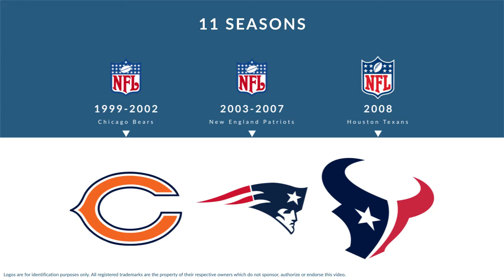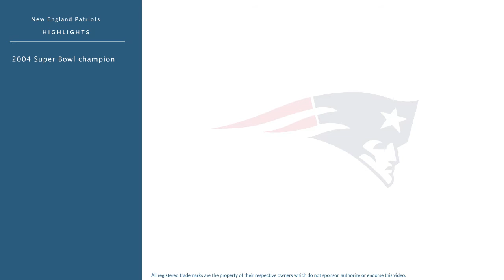Rosevelt Colvin: Football Outside Linebacker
Rosevelt Colvin is a former professional football outside linebacker who played for 11 seasons from 1999 to 2008.

In college, Colvin played for the Purdue Boilermakers in West Lafayette Indiana.

Professionally, Colvin played for the Chicago Bears, the New England Patriots, the Houston Texans, and the New England Patriots.